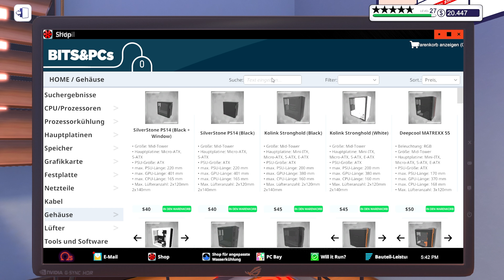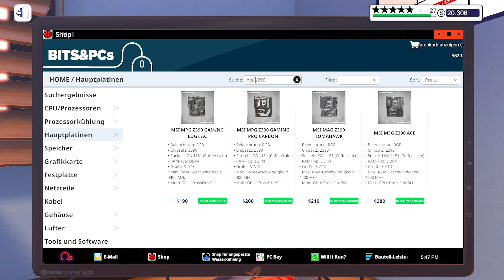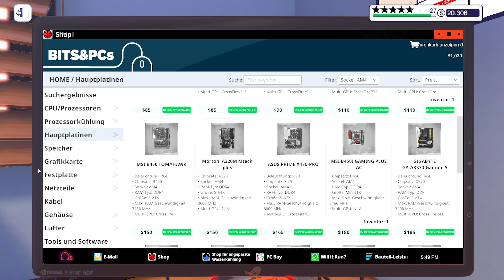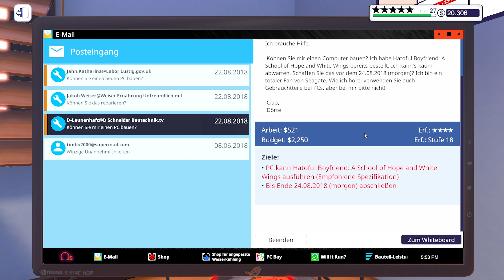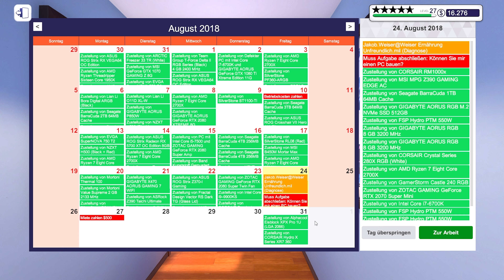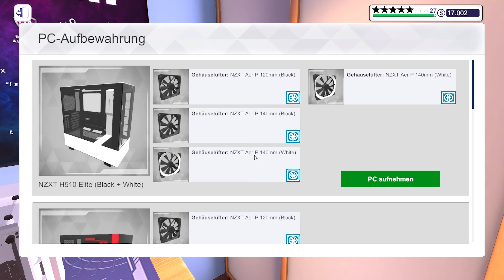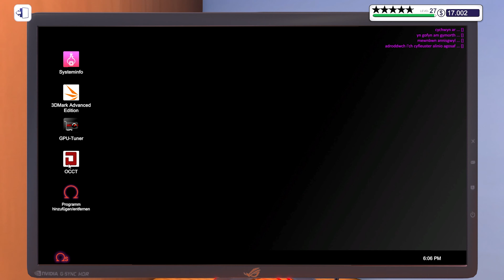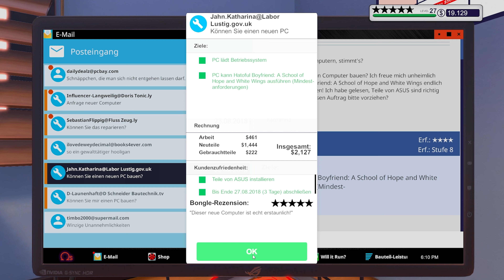"Alte/Gebrauchte" Hardware für Gaming in 2020?! // PC Building Simulator #278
PC Building Simulator [Deutsch] #278 // "Alte/Gebrauchte" Hardware für Gaming in 2020?!

▪ TITEL: PC Building Simulator
▪ ENTWICKLER: Claudiu Kiss, The Irregular Corporation
▪ PUBLISHER: The Irregular Corporation
▪ SYSTEM: Microsoft Windows, Mac OS, Linux
▪ GENRE: Indie, Simulation